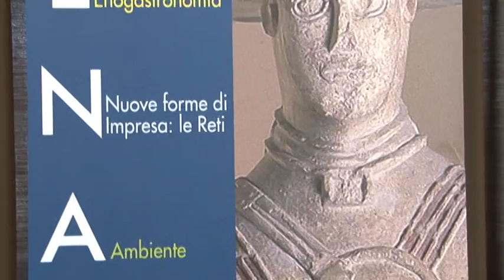Confcommercio presenta "Tenaci"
La Confcommercio Abruzzo ha presentato questa mattina il progetto "Tenaci" che riguarda la ripresa in Regione attraverso lo sviluppo di particolari settori economici